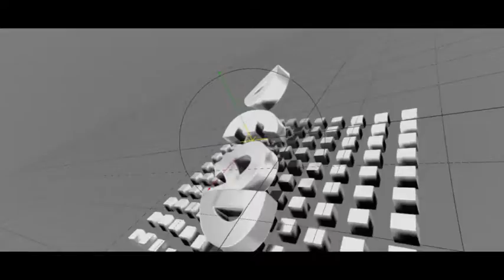I made a barn for my animals || Minecraft Oneblock S2 #2😍😍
In this video I am playing Minecraft!! Minecraft GAMEPLAY!